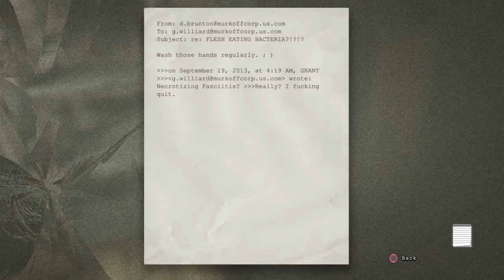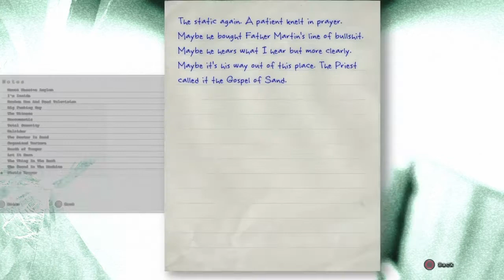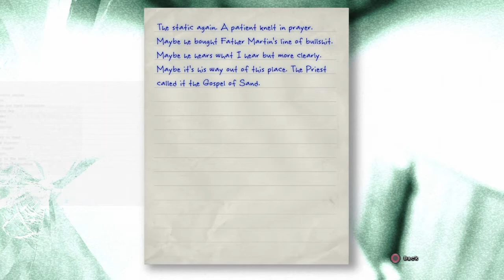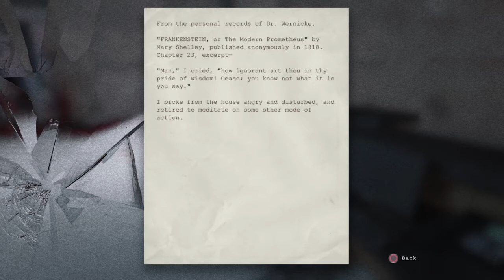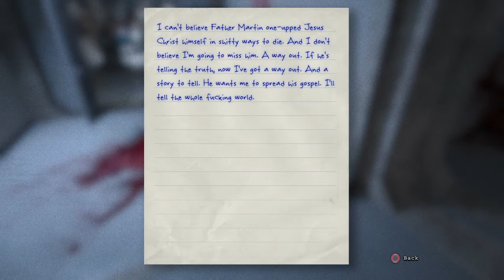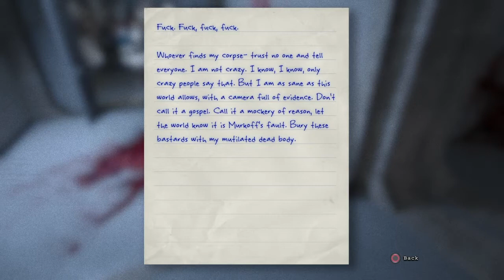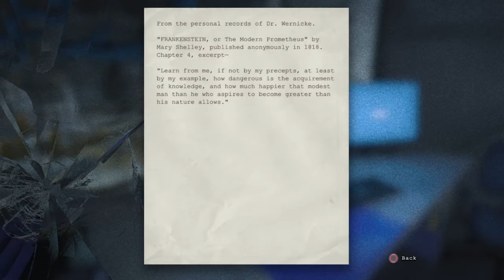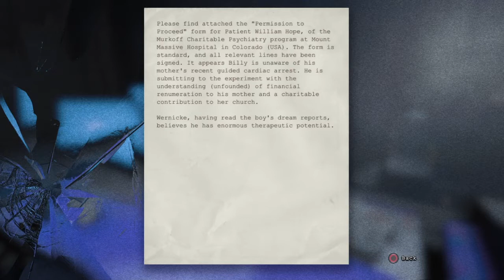OUTLAST Gameplay walkthrough part 10: ENDING